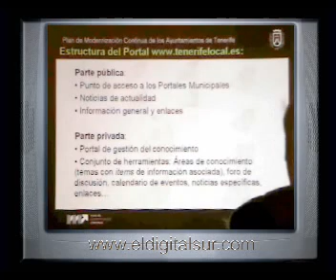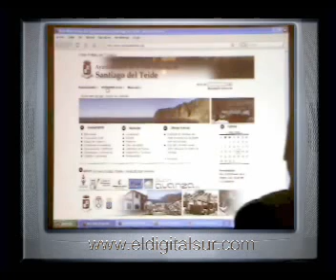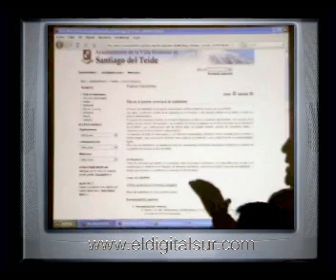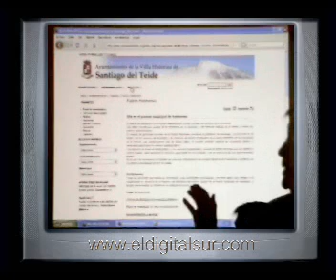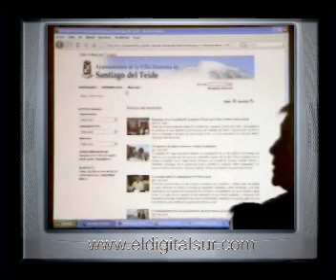Nuevo portal web municipal de Santiago del Teide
Santiago del Teide 19 de Julio de 2008
El nuevo portal web municipal permite
a los vecinos acceder a información y documentación municipal.
Este portal web, que sirve de punto de partida en la apuesta por la modernización de esta administración local, se enmarca dentro de los objetivos trazados dentro del Plan de Modernización Continua que lidera el Cabildo para la que ha contado, además, con la colaboración del Instituto de Energías Renovables(ITER) y el apoyo económico del Ministerio de Industria, Turismo y Comercio a través del Plan Avanza.

La Consejera de Planificación, María del Pino León, señaló que "con esta herramienta todos los ciudadanos de Santiago del Teide y de todos los municipios de la isla que se vayan adentrando en él, tendrán la posibilidad de acceder a la información y documentación municipal".

Por su parte el Alcalde, Juan Damián Gorrín Ramos, habló de " la importancia que esta página web tendrá para el conjunto de los ciudadanos del municipio a través de la cual podrán interactuar con los principales trámites administrativos del Ayuntamiento.